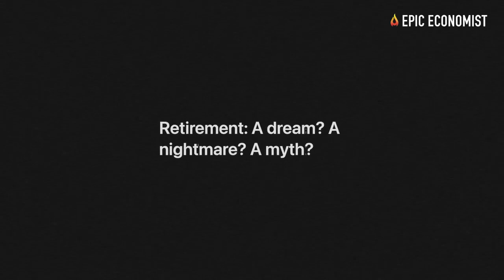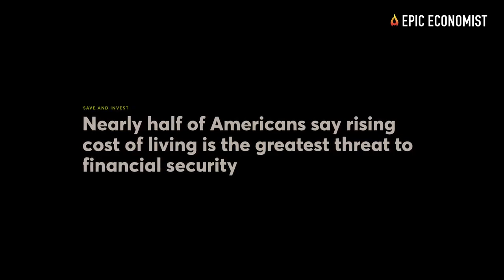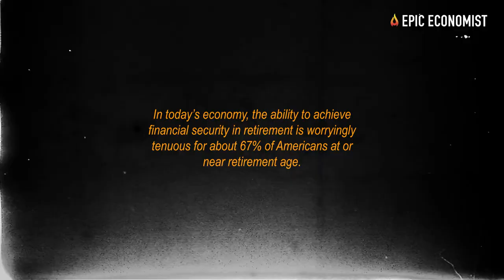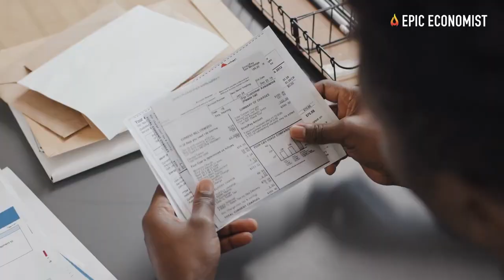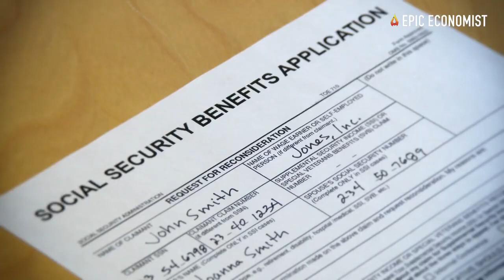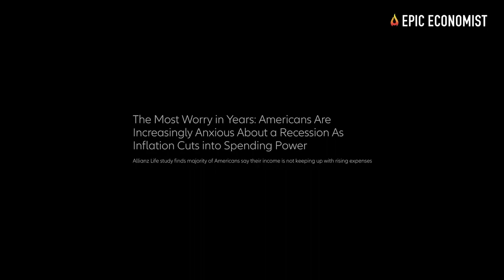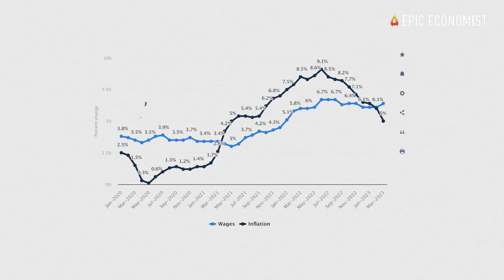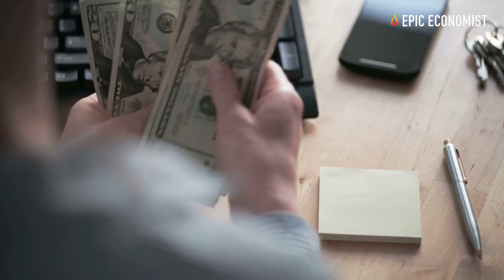The Retirement Crisis Is Turning The American Dream Into An Absolute Nightmare